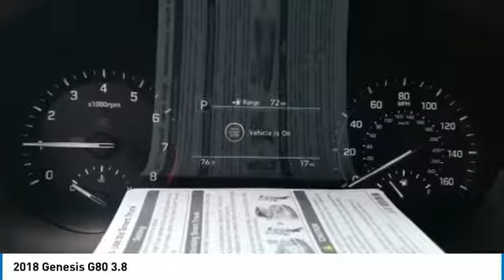2018 Genesis G80 Corona CA G0069